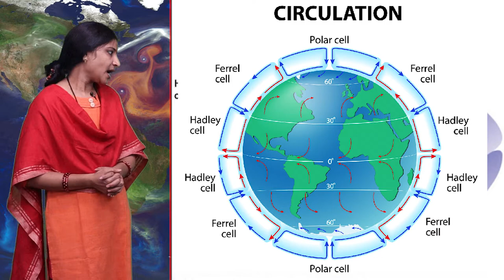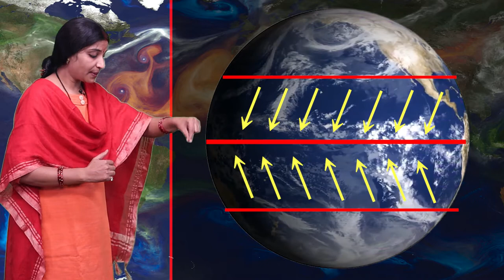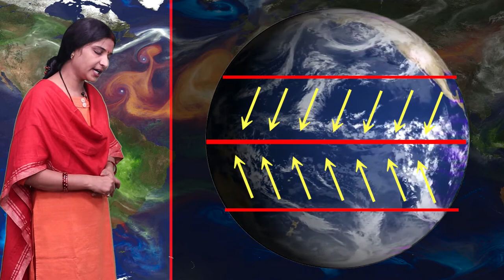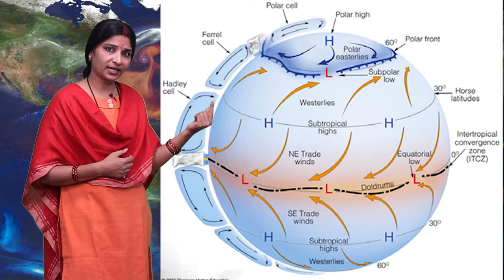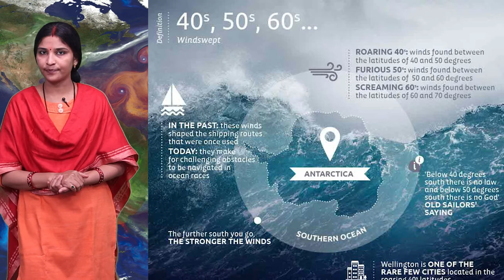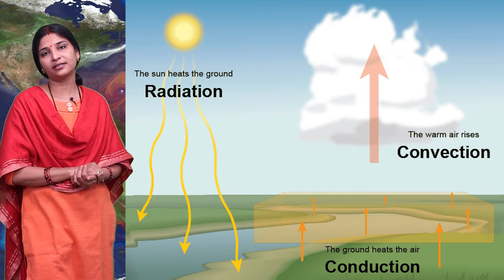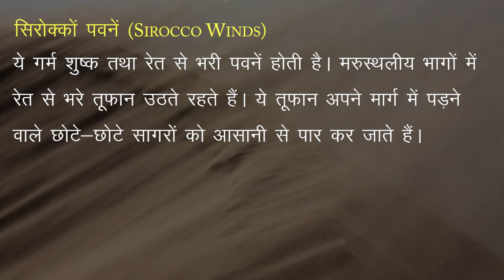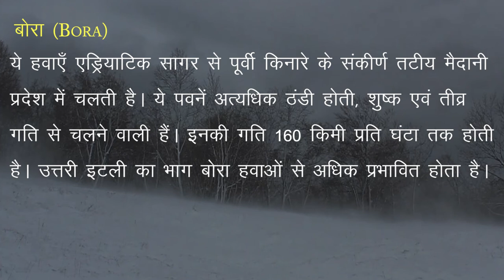CLASS 11th GEOGRAPHY | ATMOSPHERIC CIRCULATION : WINDS | वायुमंडल परिसंचरण - पवनें